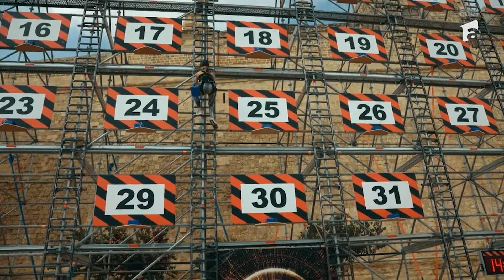Proba care a fost mai grea pentru Dani, decât pentru Oana și Radu! ☠️☠️